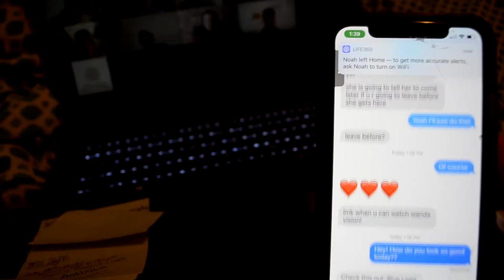FSPA Commercial - Bluelight Glasses commercial by Emma Parker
This is an FSPA entry for "FSPA Commercial" by Emma Parker. Do you ever get headaches and eye soreness from staring at your computer all day? Well, Bluelight glasses are the product for you.